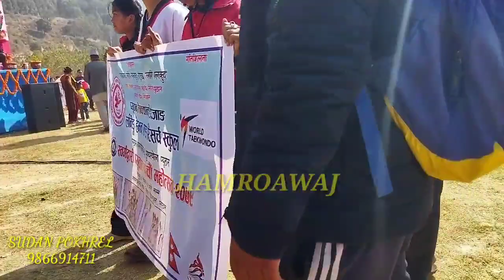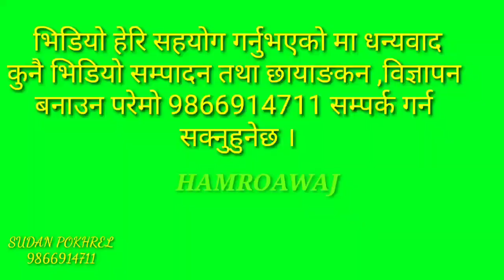प्युठानलाई पहिचान दिने कला संस्कृतिहरु हेर्नुहाेस भिडियाे सेयर गर्नुहाेस ।।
HAMROAWAJ SUDANPOKHREL